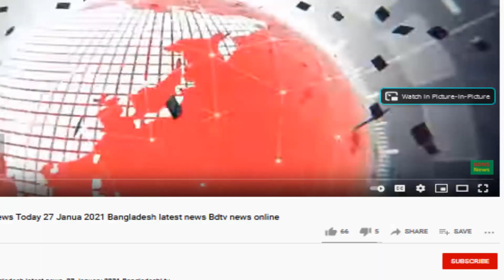Ajker khobor 28 February 2021 Bangla news 28 Feb 2021 Bangladesh Latest today news Bdtv news Online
Ajker khobor 28 February 2021 Bangla news 28 Feb 2021  Bangladesh Latest today news Bdtv news Online Bangla news today 28 February 2021 Bangladesh latest news Bangladeshi tv news
Breaking news Bangla Bdtv news online Bangla live news Ajker khobor 28 February 2021 Bangla news today